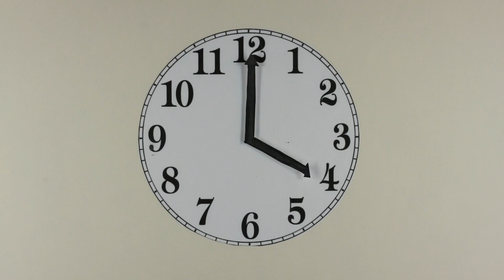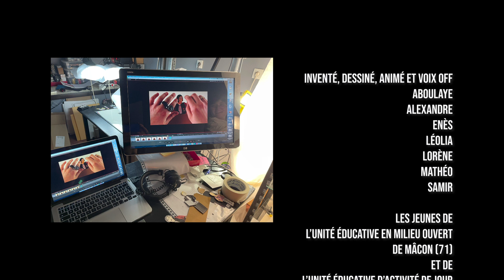Du sac au sac / réalisé par les jeunes de l'UEMO de Mâcon (71) et l'UEAJ de Chalon-sur-Saône (71)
L'audience d'un jeune au tribunal.
Réalisé dans le cadre du protocole culture/justice "des cinés, la vie !"
Technique : papier découpé
Labodanim : Laboratoire de cinéma d'animation